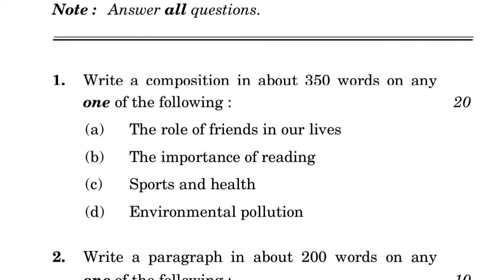FEG-2 JUNE-2022 QUESTION PAPER IGNOU